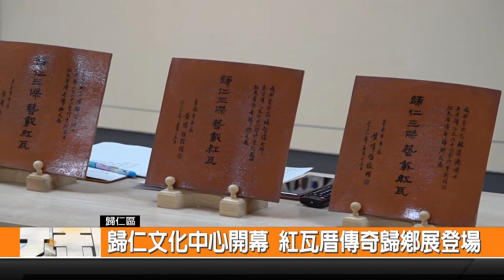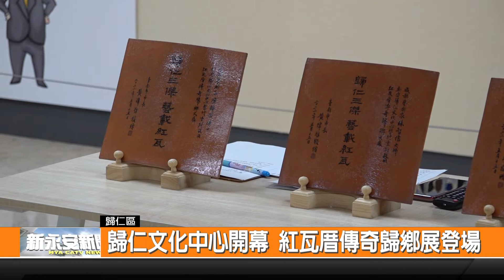歸仁文化中心開幕 紅瓦厝傳奇歸鄉展登場-新永安新聞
經過兩年時間整建的臺南歸仁文化中心 正式開幕啟用 除了有慶祝活動以外 第一場藝文展覽 是由在地三位藝術家 所來進行的聯合展出 有相當多畫作在現場展出 讓大家瞭解到 原來在自己的家鄉歸仁 就有許多實力優秀藝術家 更是進一步瞭解到他們的經歷和創作的故事